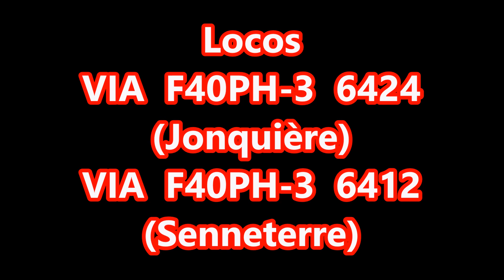Hitting a Snow Bank VIA 601 603 St Paulin 9 JAN 2019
Hitting a snowbank at the grade crossing, VIA 601/603, from Montréal (filmed from inside the house), destination for Jonquière and Senneterre, is at St-Paulin (MP 67.6 CN Joliette Sub), 9 JAN 2019, at 10H30 with:

Jonquiere train:

F40PH-3  6424
Senneterre train:

F40PH-3  6412
Frappant un banc de neige au passage a niveau,  VIA 601/603 (filmé de la maison), en provenance de Montréal, pour Jonquière et Senneterre, passe à St-Paulin, (MP 67.6 CN Joliette Sub), le 9 JAN 2019 a 10H30, avec

Jonquiere train:

F40PH-3  6424

Senneterre train:

F40PH-3  6412